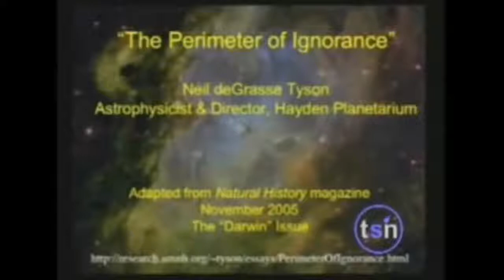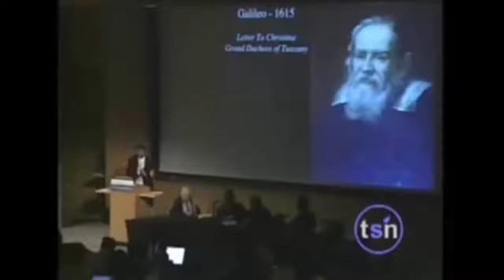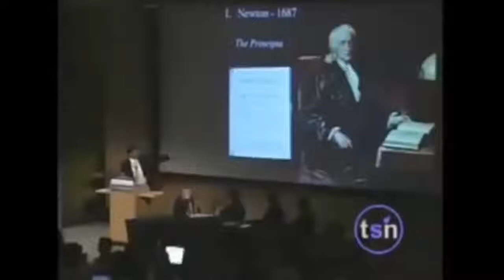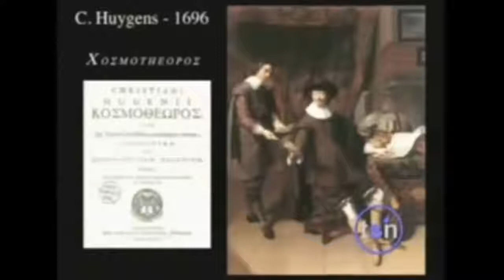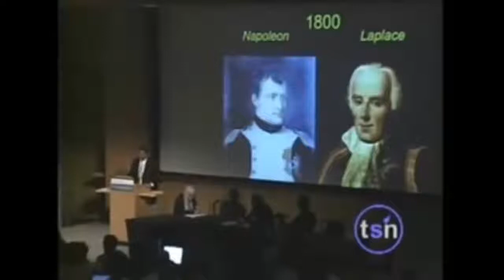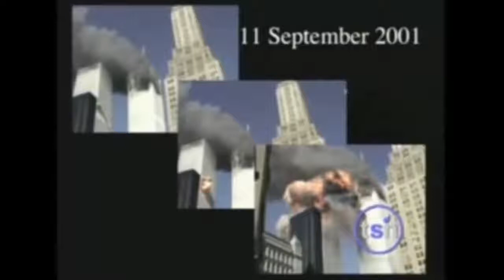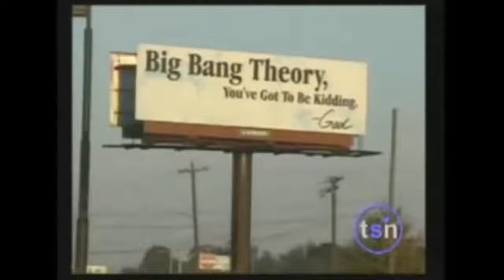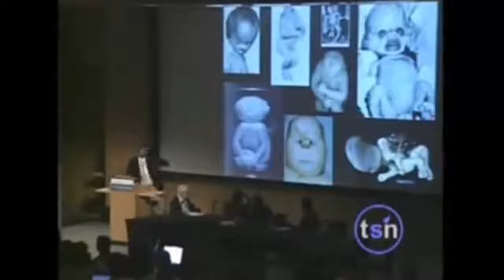Neil deGrasse Tyson Explains Intelligent Design - Must watch!!!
This Channel is not for profit!